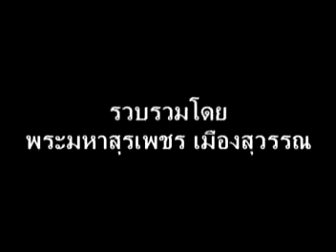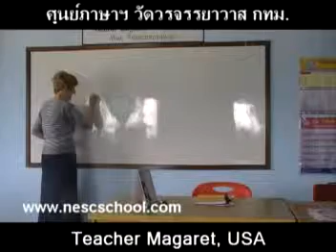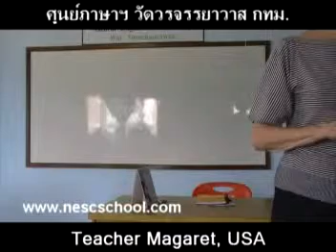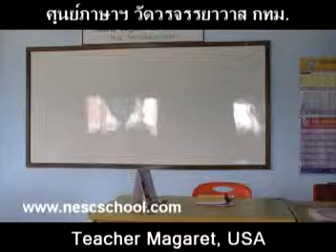suraphet 1187 English Teaching Teacher Margaret, USA, v.6 disc 23.mpg